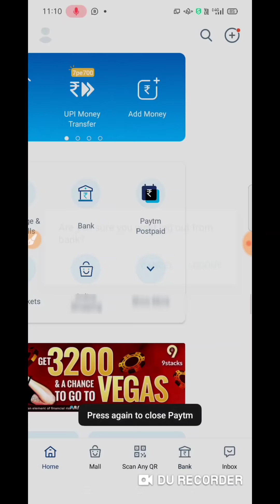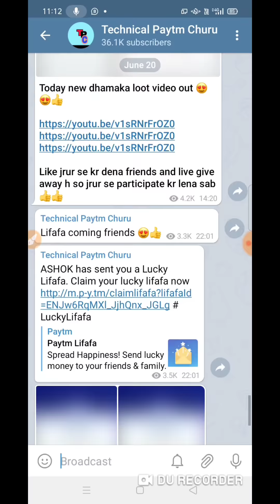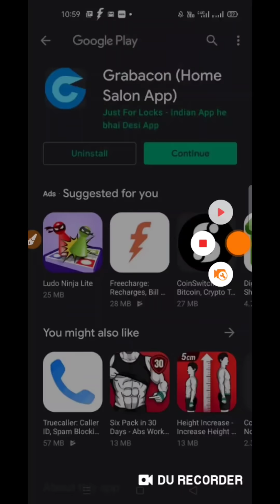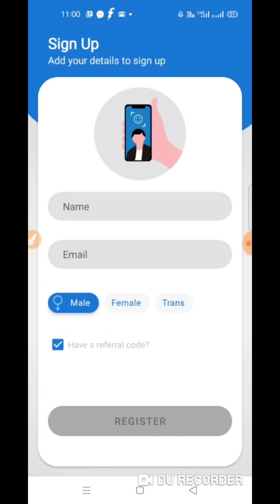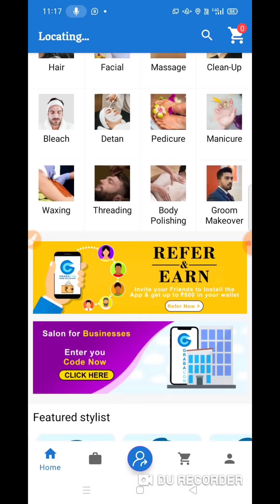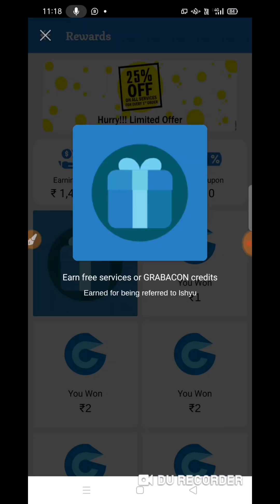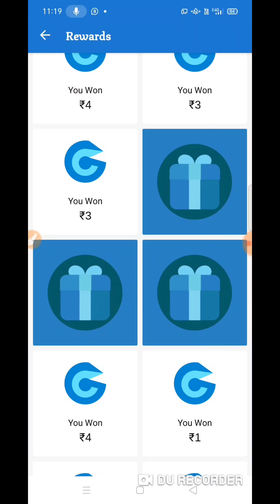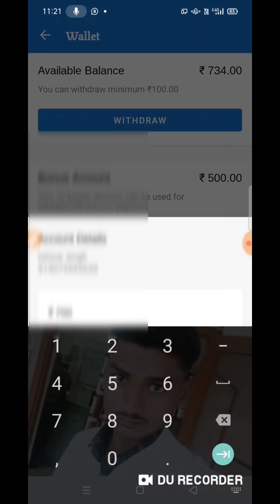1 Scratch - ₹12 Minimum redeem 1 rupees paytm cash|new earning app 2021| Instant payment earning app